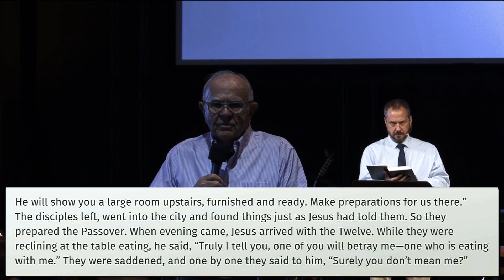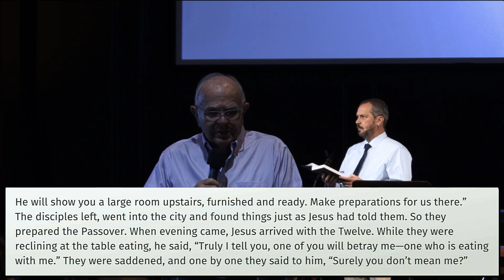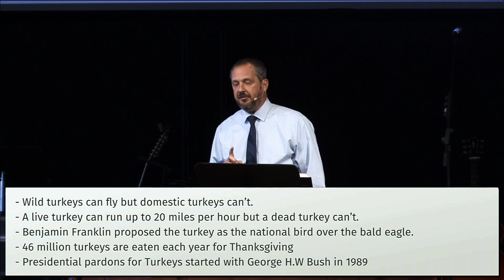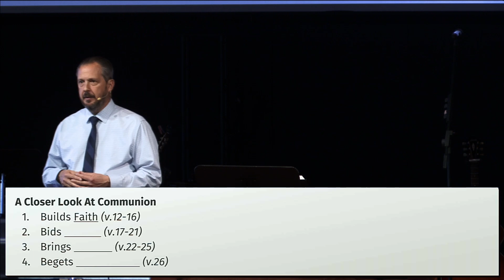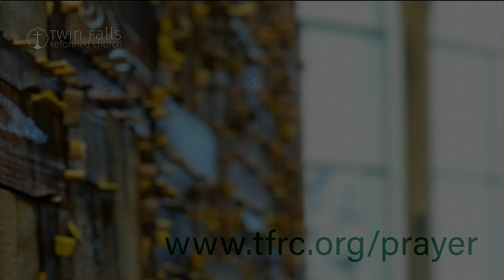November 24 - A Closer Look at Communion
Mark 14:12-26
Pastor Chuck Swoboda takes a deep dive into the sacrament of Communion: its meaning, invitation and response.